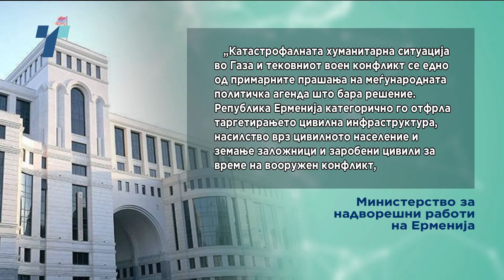Ерменија официјално ја призна Палестина